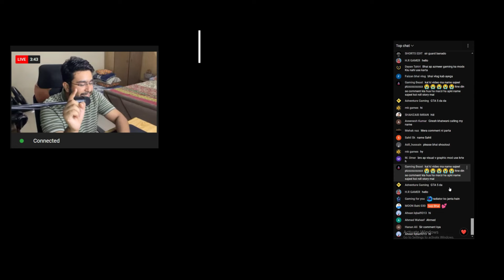Modifying Honda Civic in 7 Days | WRAP Bhi Done Ho Gaya | GTA 5 PAKISTAN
Franklin Se Dosti Ho Gai | Michael ki Sub Cars Bhi Wapis aa Gai | GTA 5 PAKISTAN

Dream  👇
100K Taqi Family